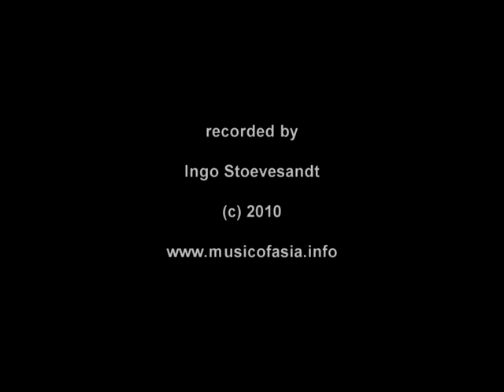Saung Gauk: Lesson 03 - Suspension notes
SAUNG GAUK
(The traditional arched harp from Burma/Myanmar)

Lesson 03: Suspension notes
as shown by my teacher U Phone Myint

The suspension notes are of high importance for the typical melodic phrases in the traditional Saung music. Regarding the used tuning or modal scales this results in some interesting intervalls, which sometimes are hard to hear for Western ears and might sound a bit out of tune due to the quarter steps in the old traditional scales. In this example the easy C Major scale is used.

For more information on the harp, the scores for this and other harp tunes
information on tuning and how to play the harp and much more